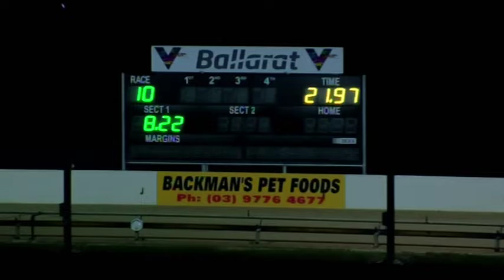BAL WED 23 JAN 19 R10